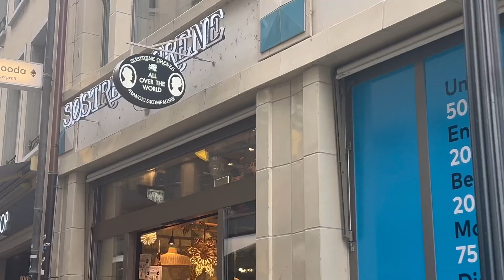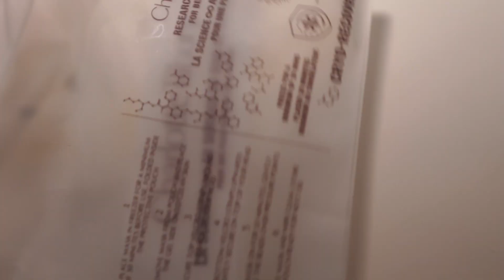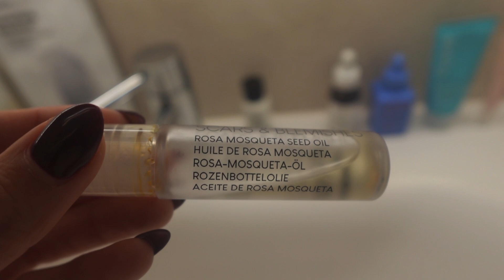12 Days of Christmas Vlog 9- 72 Hours Before Christmas- At Home Facial- New Hair & More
My first time doing 12 days of Christmas Vlogs for the month of December!

72 hours before Christmas vlog. Getting things done, full self care day & prepping for Christmas!